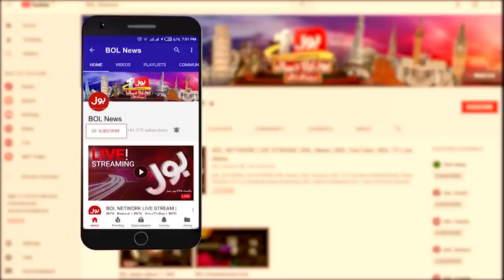Bus Bohat Hogaya with Arbab Jahangir Complete Episode 30th Oct 2020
Rasool ﷺ Monday Ka Roza Kiyun Rakhtay Thay? | Mufti Muneeb Ur Rehman Ki Guftugu
Maulana Azad Jamali Response on Disrespecting of Muhammad S.A.W